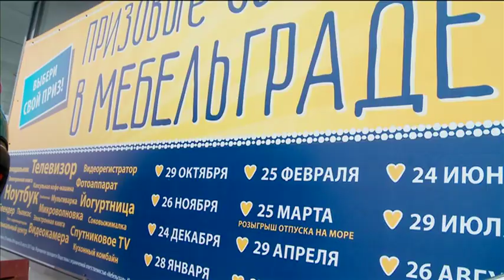Новогодний розыгрыш в Мебельграде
Новогодний розыгрыш в Мебельграде прошел и принес массу позитивных эмоций, отчет в нашем сюжете